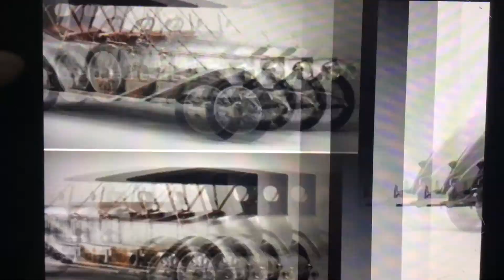Carcachas de lujo 2da parte